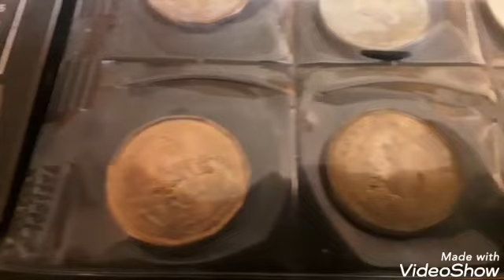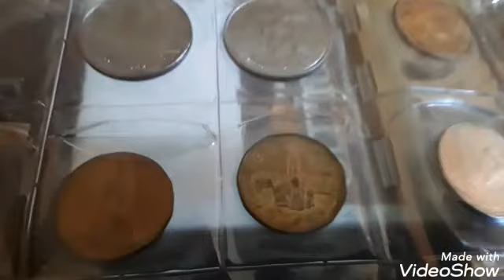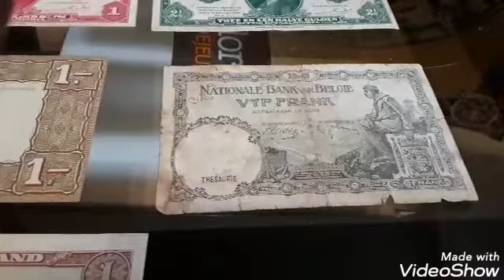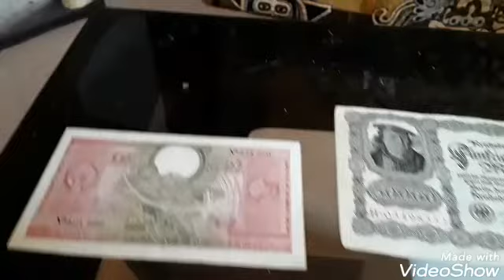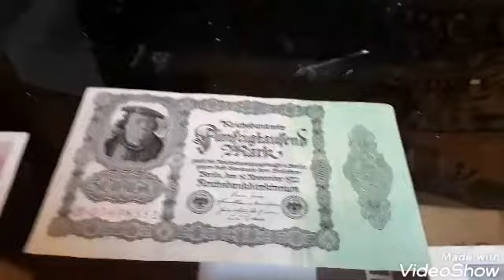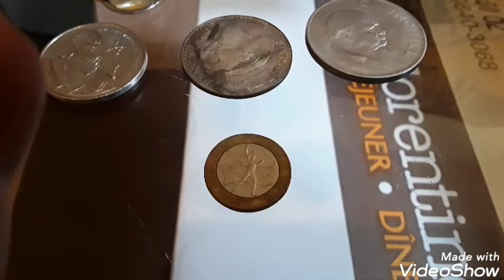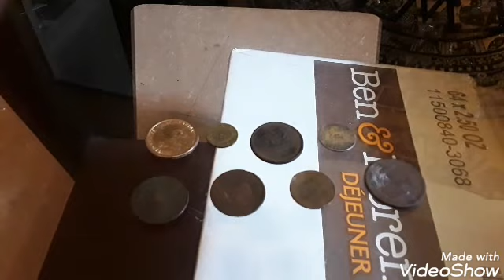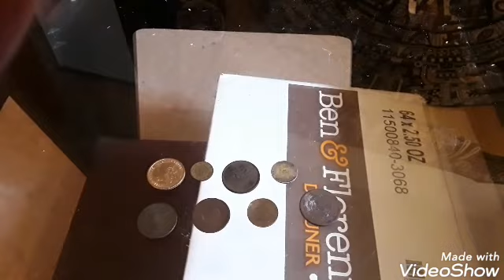partie 8 ma collection d argent